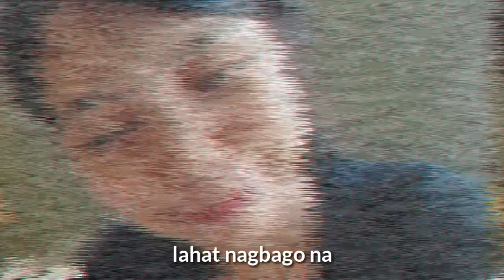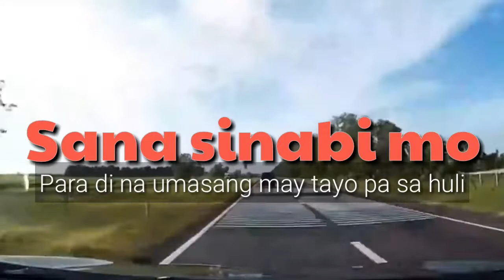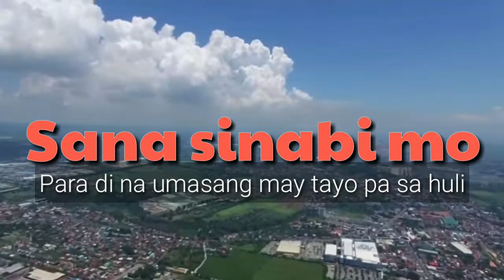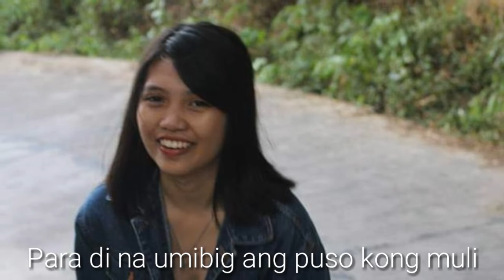MUSIC VIDEO | Sana by I belong to the Zoo [Model: Elena Valdez]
This video is hardly create. Any transitions or other graphics are used on the picture. This music is trending Sana and Ibelongtothezoo all over the Philippines that currently singing

Title: Sana
Artist: I belong To The Zoo
Album: Sana
Released by: 2018
Published by: Yellow Room Music
Slideshow to model: Elena Valdez

Video and drone shot location:
- STAR Tollway - Malvar, Batangas
- STAR Tollway - Batangas Area
- Market Road, Carmona, Cavite

All criticism of this video or none of this video is not allowed by EHP Music Vibes Management to delete, report, desecrate or make illegal statements against this page. We continue to block comments or statements that not suitable in this page.

Anyone who criticizes this video can be charged against our page.